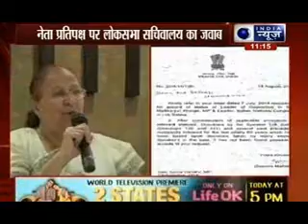Lok Sabha Secretariat: No minimum percentage of seats required for leader of opposition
Two months after Congress' demand for Leader of Opposition's post was rejected by Lok Sabha Speaker Sumitra Mahajan, the Lok Sabha Secretariat has in response to a RTI query said there is no minimum percentage of seats required for appointment of LoP in Lok Sabha."There is no minimum percentage prescribed for the selection of the Leader of Opposition," Under Secretary of the Lok Sabha Secretariat K Sona said in reply to a query by Mumbai-based Right to Information (RTI) activist Anil Galgali.